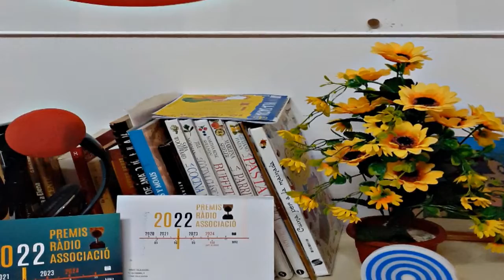Ràdio Vila-sacra la de Casa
Wassap nº 500
Deixa'ns el teu al 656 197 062 i sentirás!!!
Eps!! si vols, és clar!! Entens?